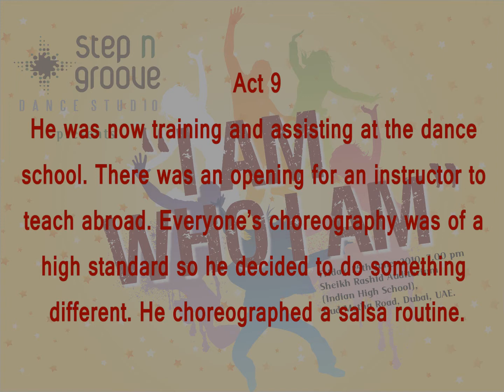Step N Groove:"I AM WHO I AM" - Salsa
Choreographed by Suresh Kumar.

ACT 9:
From there he started performing in many shows at many studios and auditoriums...He was moving up in his chart to become a choreographer. Choreographing a dance is creating, rewriting and framing an art form. He got his first chance to choreograph a full show. Life isn't about waiting for the storm to pass, but it's about learning to dance in the rain...Salsa was a passion, moving yourself with your partner is poetry for dance and
 dancers...this was his first poetry ...